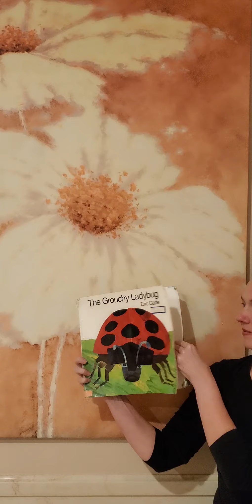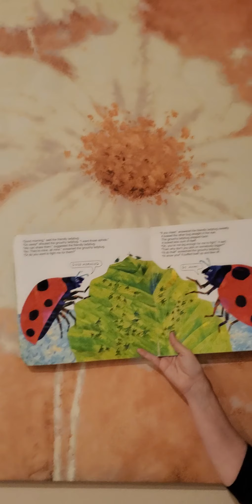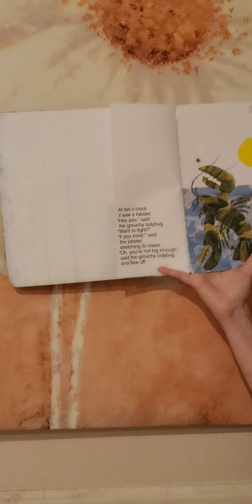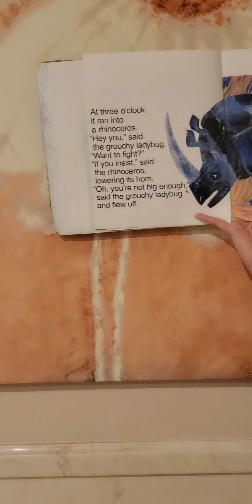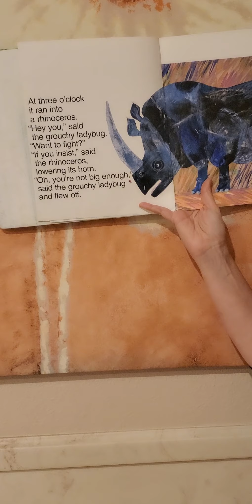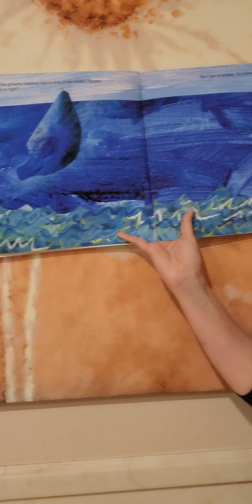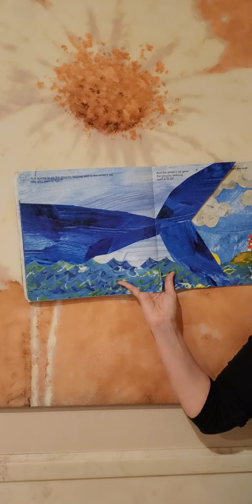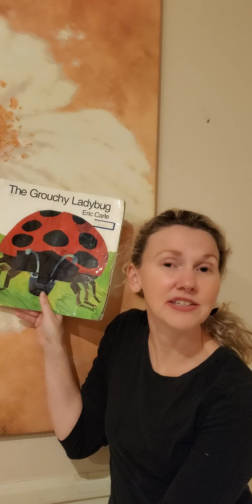The Grouchy Ladybug by Eric Carle